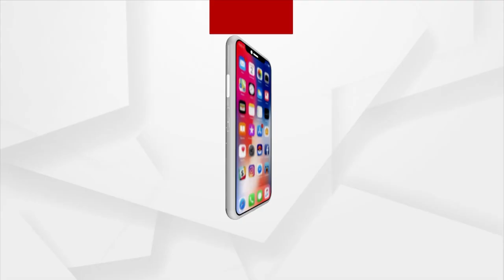India's Wealth Growing 2X That Of Global Average